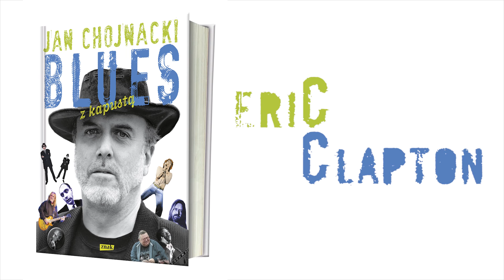Jan Chojnacki o spotkaniu z Erikiem Claptonem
Książka Jana Chojnackiego "Blues z kapustą" ukaże się w maju nakładem Wydawnictwa Znak!

Jan Chojnacki - dziennikarz, producent i wydawca, autor audycji „Bielszy Odcień Bluesa”, od ponad 40 lat obecnej na falach Trójki, absolutny guru miłośników tej muzyki. Był współtwórcą kultowego programu „Nie tylko dla orłów”, didżejem w prosektorium, kierowcą Wojciecha Waglewskiego i opiekunem polskich artystów w czasie wypraw „za żelazną kurtynę”. Celnicy brytyjscy aresztowali go za przemyt alkoholu, Tadeusz Kantor objął zakazem rozmów z aktorami Cricot 2, a muzycy The Manhattan Transfer mianowali „piątym członkiem” zespołu.

Blues z kapustą to porywająca opowieść o obezwładniającej sile muzyki, barwnym życiu i absurdach PRL-u, pełna anegdot, humoru, w gwiazdorskiej obsadzie. Spotkamy tutaj – niczym na backstage’u – nie tylko B.B. Kinga, Erika Claptona, Carlosa Santanę, ale też Boney M, Czesława Niemena i towarzysza wspólnych awantur – Wojciecha Manna.

W filmie wykorzystano następujące fotografie (według kolejności ukazania się):

3. The image is in the public domain.